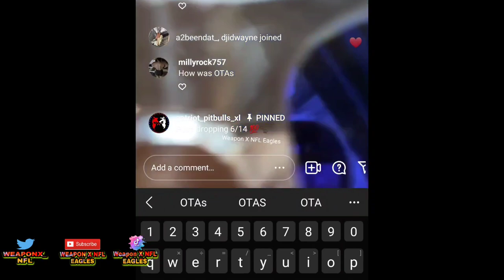DAY 2 VLOG ☆OTA☆ PHILADELPHIA EAGLES PLAYERS MEETINGS AND CHARITY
DAY IN THE LIFE OF PHILADELPHIA EAGLES  PLAYER!

 Avonte Maddox, Marcus Epps and Anthony Harris joking around in class room meetings.

MY boy S.Dot and Tay Gowan answered some fan questions

Let's help this channel grow. The more we grow the better content I can provide for you guys

1. The purpose and character of the use, including whether such use is of commercial nature or is for nonprofit educational purposes

2. The nature of the copyrighted work

3. The amount and substantiality of the portion used in relation to the copyrighted work as a whole

4. The effect of the use upon the potential market for, or value of, the copyrighted work